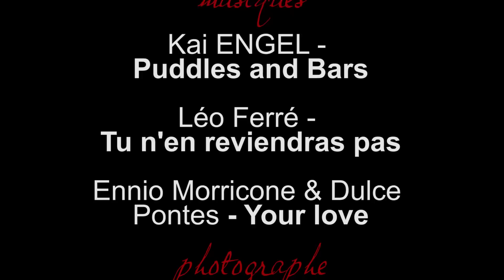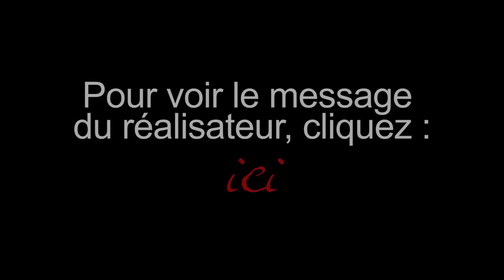DOLLYWOOD - N'oublie pas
Il y a maintenant 100 ans, le monde a d'abord été ravagé par un premier conflit. Aujourd'hui, nous nous devons de rendre hommage aux millions de victimes de ce massacre et de ne jamais les oublier...